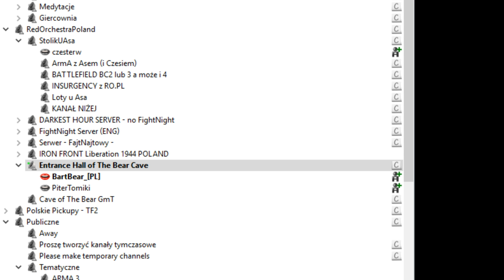Plants vs Zombies: GW2 "Jezdem Pomaraniczkom" -RELOADED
z PiteremTomiki (po 2-ch latach)